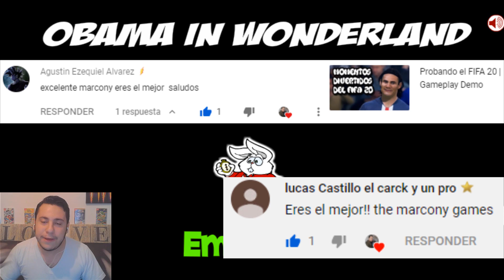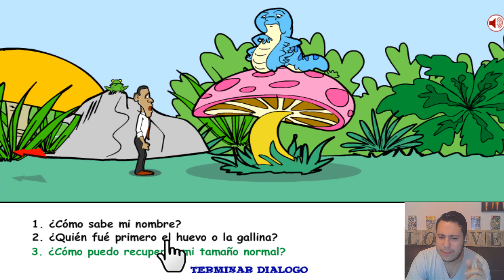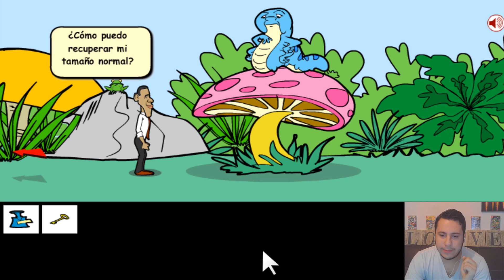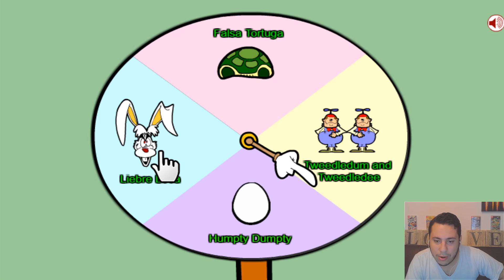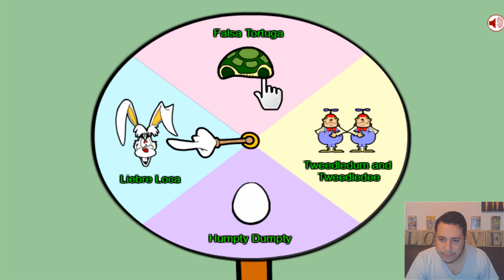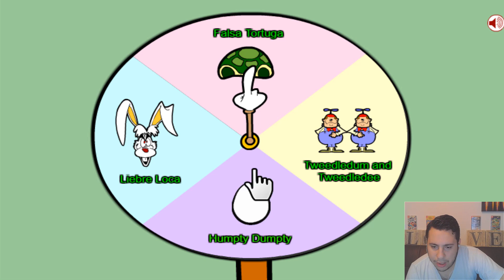Obama in Wonderland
La malvada Reina Roja ha capturado a Alicia y planea cortarle la cabeza. ¡Ingresa al País de las Maravillas para rescatarla antes que sea demasiado tarde!